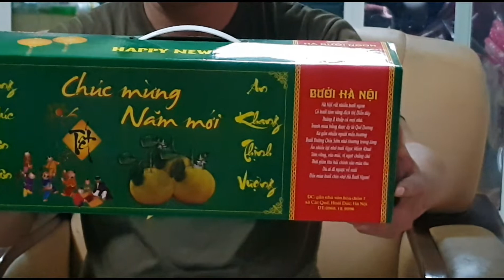HÀ BƯỞI NGON - THƯƠNG HIỆU VÌ NÔNG DÂN VIỆT NAM 🇻🇳